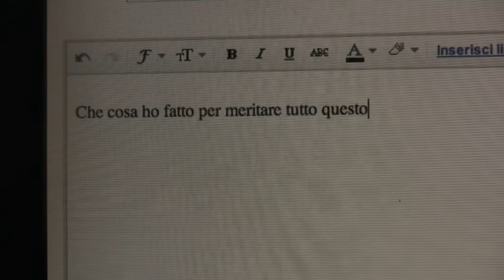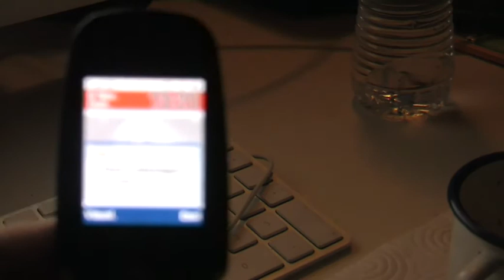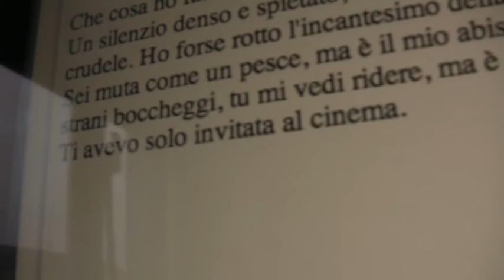POESIA FILMATA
Ricky Farina, un testardo romantico.